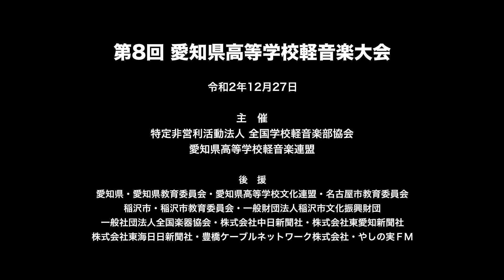キャット&スメル／日本福祉大学付属高等学校（演奏曲：丸の内サディスティック／椎名林檎）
【バンド紹介】私たちは、この大会への出場を目指して結成したバンドです。学年も異なり、それぞれの楽器に取り組んできた時間も違います。それでも、共通した思いや「音楽が好きだ」という気持ちを持って、メンバー内の実力差を乗り越えようと、日々頑張っています。

【楽曲紹介】メンバー全員が好きな曲ということで、選曲しました。独特なグルーヴとメロディーを、なんとか私たちのバンドで表現したいと考えています。独特な世界観を表現した上で、私たちのバンドらしさや自分らしさを出したいと日々練習しています。

【抱負】校内の文化祭等のライブや校外でのイベントで演奏したことはありますが、「大会」という場で演奏するのは初めてです。緊張も大きいですが、まずは自分たちのバンドの目標である「楽しい演奏」を心がけます。完成度の高い演奏を目指します。

大会名　：第8回 愛知県高等学校軽音楽大会
会　場　：名古屋文理大学文化フォーラム（中ホール）
開催日　：2020年12月27日（日）
　　　　　愛知県高等学校軽音楽連盟

【東海・中部・北陸】第6回 高等学校軽音楽コンテスト中部大会